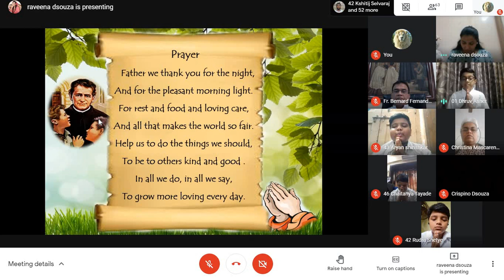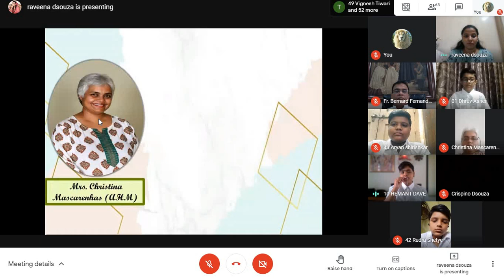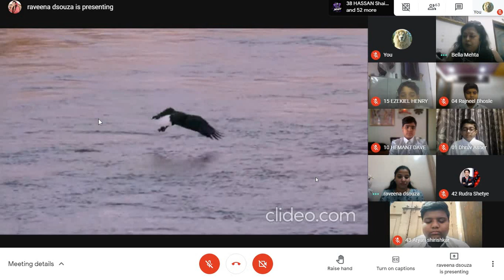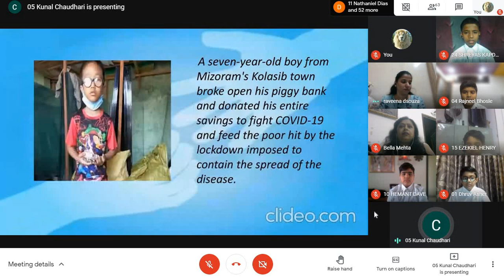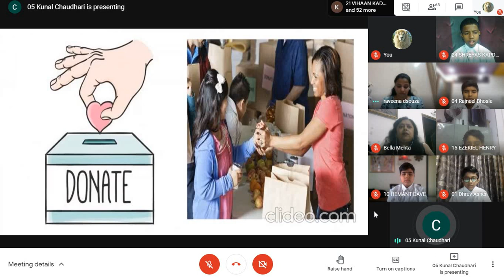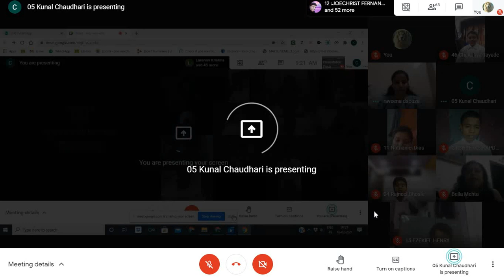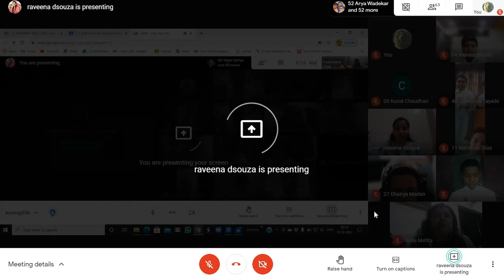DBHS Matunga: - Class assembly Std 7C – Live recording of the proceedings.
The students of Class 7C along with their class teacher Ms.Raveena D’souza conducted a virtual assembly on 16th February, 2021 at 9:00 am through Google meet. The online assembly was attended by Rector Rev. Fr.Crispino D’Souza, the School Principal Rev. Fr.Bernard Fernandes, Vice Principal Sir Clifford D’Souza, AHM Mrs. Christina Mascarenhas and Supervisor Mrs.Lakshmi Krishna along with few teachers and parents.

The theme of the assembly was ‘Being of service to others is what brings true happiness’ keeping in mind the school theme for this current academic year ‘Committed Citizens rebuilding a fragile world.’

Here’s the live recording of the proceedings.